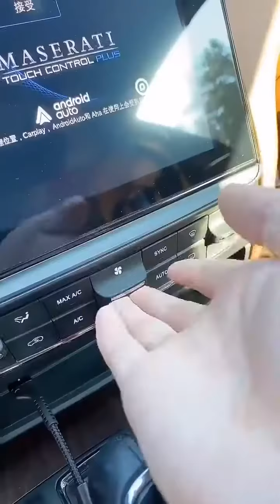MAGIC TRICKS - OBET MIX TV